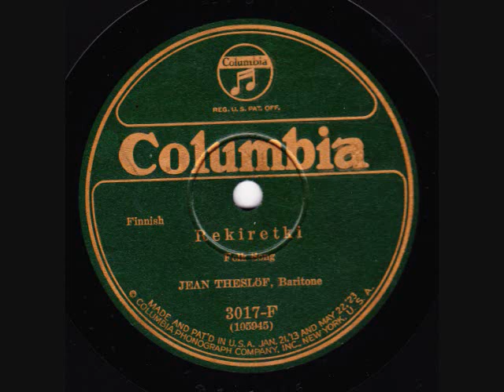Rekiretki (Sleigh Ride) - Sung in Finnish by Jean Theslöf.wmv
Rekiretki (Sleigh Ride) -- Folk song. Sung in Finnish by baritone Jean Theslöf, with orchestra. Please note: The audible "click" (a small crack at the edge of the record) lasts only 10 seconds.